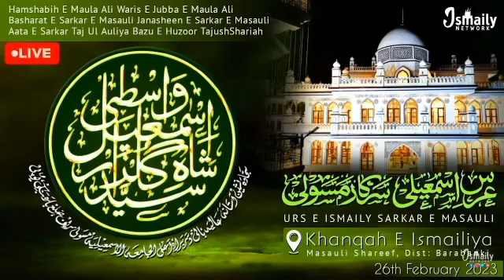Shane mohaddise kabir